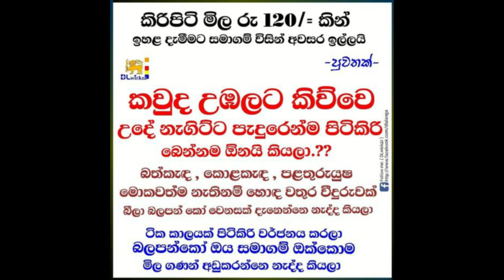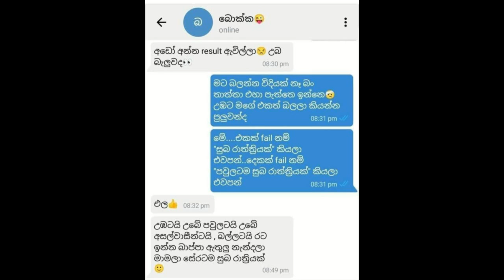Funny FB Post compilation #2 | Bukiye rasa katha | Gihan Vlogs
Channel එකට ගිහින් Bell බටන් එක click කරන්න අමතක කරන්නෙපා.
අනිවා comment එකක් දාන්නත් අමතක කරන්නෙපා. . ඔයාගේ comment එක මට ගොඩක් වටිනවා. මගේ අනිත් වීඩියෝ බලලා Channel එකට සප් එකක් දෙන්න.
මේ වගේ වීඩියෝ වලින් අපි නැවත හමුවෙමු. Thank you...

Your valuable comments are always welcome.